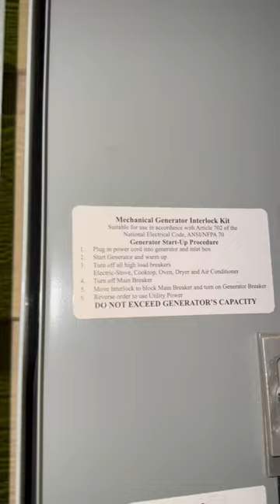Backup Generator for House 🏡 ⚡️🔌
When the power goes out but you’re an electrician that prepped ⚡️ Had this setup for over 2 years & got to use it for the first time! Don’t rely on the Utility Company, you never know. Also ONLY use a backup generator with an interlock kit. You don’t want to back feed the electrical system & cause harm to the utility workers 👍🏽